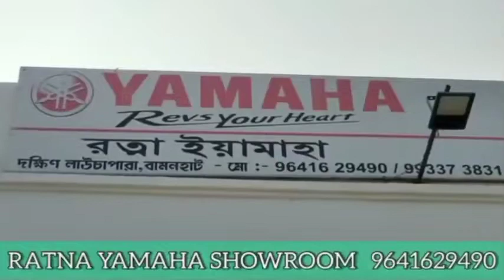অন্তর্ঘাত! দলের মধ্যে থেকে অশান্তি ছড়াচ্ছে কিছু ব্যক্তি, বললেন দিনহাটা বড়শাকদল অঞ্চল TMC সহ সভাপতি